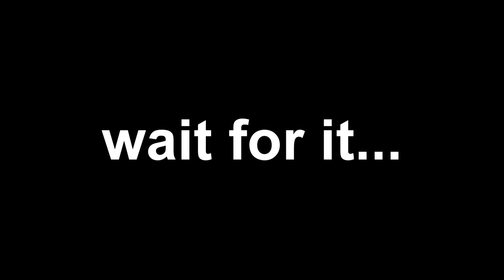Ori Ben Zvi - DA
originally composed for SYMPOZION